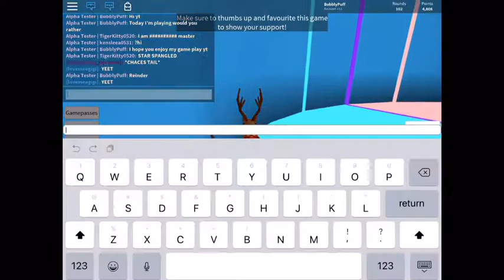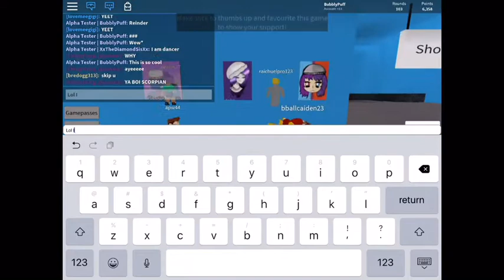Roblox gameplay|Lets play|Would you rather